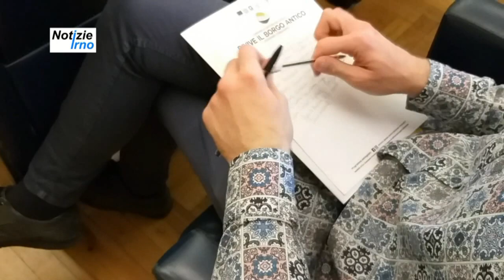Rivive il Borgo Antico - notizieirno.it#